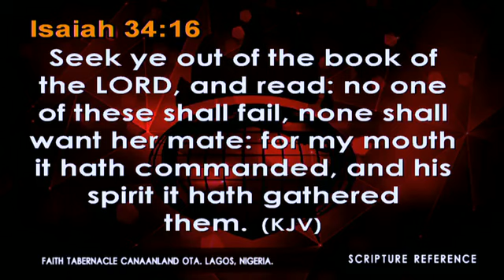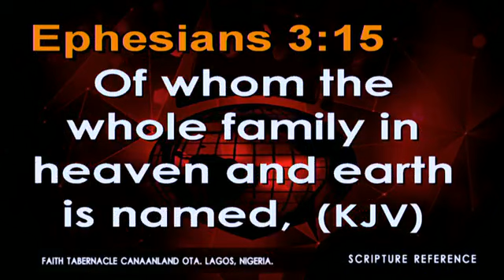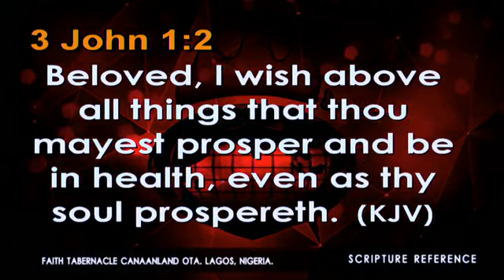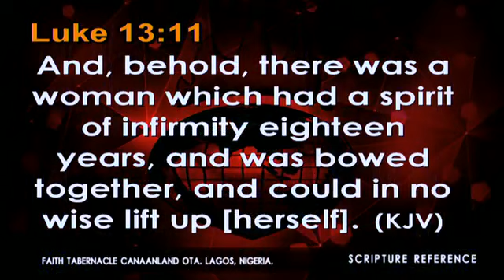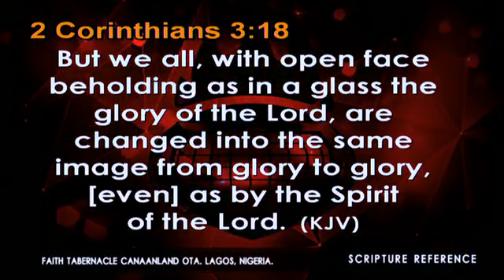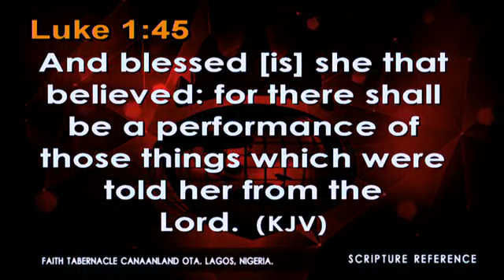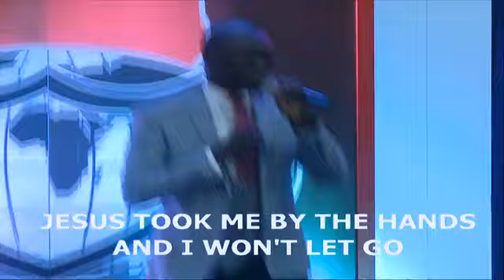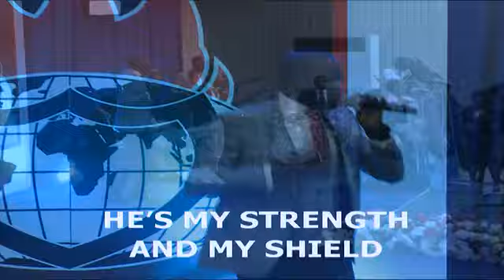UNDERSTANDING DIVINE DIRECTION PART 4, Unveiling the mystery of feet washing Sept. 28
UNDERSTANDING DIVINE DIRECTION - PART 4
Requirements for Divine Guidance
You must be watchful – Is 42:18-20,Hab2:1,Is 50:4-5
You must be praiseful – Is30:29-30,2Kg3:14-16